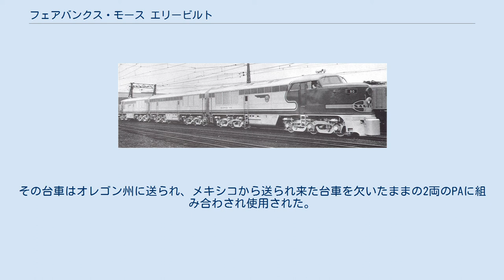フェアバンクス・モース エリービルト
アッチソン・トピカ・アンド・サンタフェ鉄道は1組のA-B-Aユニットを購入した。
1947年製造。
 フェアバンクス・モース エリー・ビルトとは、フェアバンクス・モースが1945年12月から1949年4月の間に製造した電気式ディーゼル機関車である。
 本シリーズは、アメリカン・ロコモティブのPAやGM-EMDのEシリーズに対抗して開発された。
 名称は、当時、フェアバンクス・モースのウィスコンシン州ベロイトの工場ではスペースの都合で車体が製造できず、 ゼネラル・エレクトリック（GE）のペンシルベニア州エリー工場で車体が製造されていたことに由来する。
製造両数は、Aエリーと呼ばれるAユニットが82両、Bエリーと呼ばれるBユニットが28両であり、すべてアメリカの鉄道会社に販売された。
 各車両が搭載するエンジンは2000馬力の10気筒2ストローク対向ピストン式ディーゼルエンジンであった。
のちに、少なくとも1両がEMD 567系エンジンに換装された。
 台車は3軸台車で車軸配置はA1A-A1A、すなわち中央の一軸が遊輪であった。
これらはアルコなどが使用していた台車と同一の鋳鉄製のものだったが、一部の車両は組み立て式の台車を装備していた。
 車体はキャブ・ユニットタイプで、そのデザインは著名な工業デザイナーであるレイモンド・ローウィによるものであった。
全長は64フィート10インチ（19.76メートル）。
運転席前面の窓ガラスは当初長方形であったが、1947年3月製造分より曲面ガラスを採用した。
 廃車後、数両のBユニットがカナダ太平洋鉄道（CP）に譲渡され、オンタリオ州スミス・フォールズレール溶接工場に送られた。
それらの車両はエリー・ラッカワナ鉄道の塗装スキームを逆にしたCPの塗装スキームに塗られた。
1990年前後にCPのロングレールプラントはエリービルトの機関車とともにマニトバ州近くのトランスコナに移転した。
それらの機関車が廃車になったとき、CPの溶接工場により4点の台車が解体を免れた。
その台車はオレゴン州に送られ、メキシコから送られ来た台車を欠いたままの2両のPAに組み合わされ使用された。
 今日、完全な状態のエリービルトは1両も残存していない。